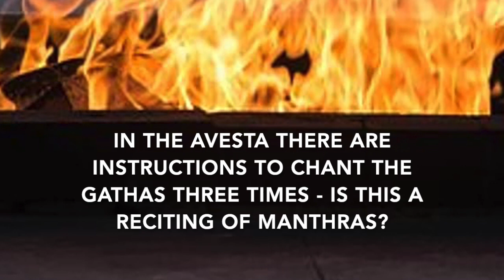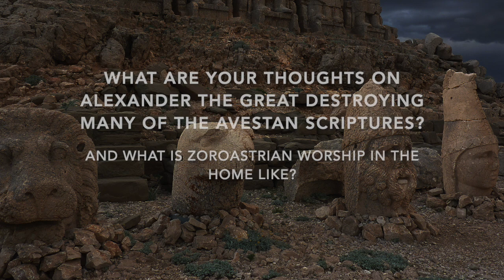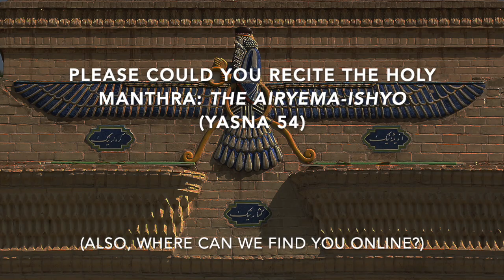Attuning with Asha - The Sacred Zoroastrian Gathas by Pablo Vazquez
Zarathushtra's Gathas & the Old Avestan canon are the central texts of Zoroastrianism, one of the oldest continuously practiced religions in the world that has had a vast influence on the development of many other religions, philosophies, global ethics and more. Composed more than 3000 years ago, they remain surprisingly evergreen in their relevance.

With this new and innovative translation “The Sacred Gathas of Zarathustra & The Old Avestan Canon” (Mantra Books), Pablo Vazquez, a Zoroastrian scholar and convert, sheds new light on these sacred texts of eternal wisdom in a way that makes them accessible to a modern audience.